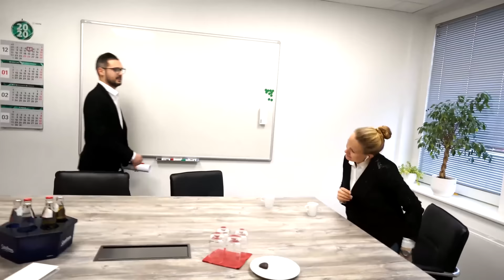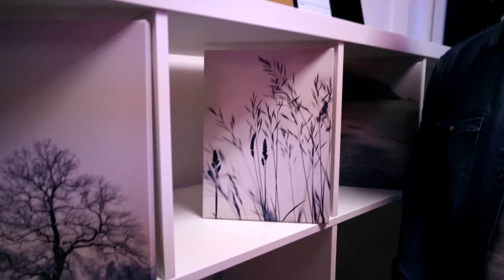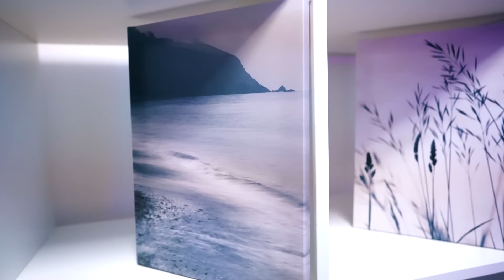FREUNDE WG - 3 Freunde und das alltägliche Chaos! Folgen 11-15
Erlebt noch einmal die Folgen 11 - 15 der Freunde WG an einem Stück und begleitet Sam, Vivien, Liz & Merle bei ihrem Alltags CHAOS mit großen Veränderungen!

Wow! Du hast tatsächlich bis hierher gelesen! Deine EXTRA Frage: Was für Musik hörst du in letzter Zeit besonders gern?

Diese Kanäle könnten Euch auch interessieren:
 @DIY Club
 @Spiel mit mir - Apps und Games - für Kinder

19248